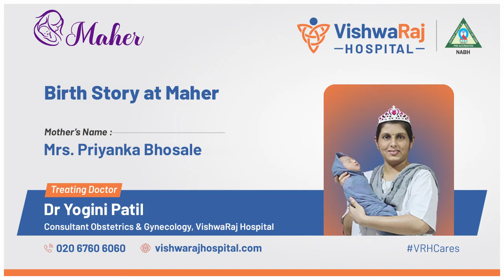Birth Story at Maher | Comprehensive Mother & Child Care | Dr. Yogini Patil | VishwaRaj Hospital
Birth Story at Maher | Patient Feedback at VishwaRaj Hospital

Mrs. Priyanka Bhosale from Pune came to VishwaRaj Hospital for her delivery. She is very thankful to the doctors and medical staff. She is happy that the facilities were good and the nurses at VishwaRaj hospital were very patient-friendly.

Patient Name: Mrs. Priyanka Bhosale
Treating Doctor: Dr. Yogini Patil
Consultant- Gynecology & Obstetrics

Carrying forward the trust and legacy of MAEER’s MIT Group of Institutions, VishwaRaj Hospital is much more than just a hospital. It’s a medical community that inspires hope and Promotes lifelong health. Commencing operations in the year 2016, the hospital has blossomed to become a trusted provider of innovative yet affordable healthcare, maintaining the philosophy that their doors are always open to one and all.

This 300-bedded facility spread over a sprawling three lakh square feet housing advanced technology and clinical expertise ensures that patients receive compassionate care that is second to none. Right from Gynecology to plastic surgery, from emergency medicine to intensive care and from Neurology to urology, this tertiary-care facility is the natural choice of those living in and around Eastern Pune. Come home to expert care, when you are in need of the best, affordable & Compassionate medical care.